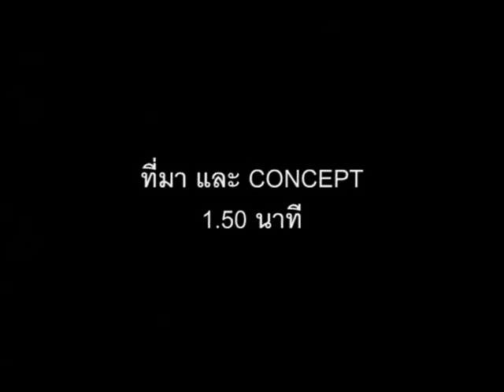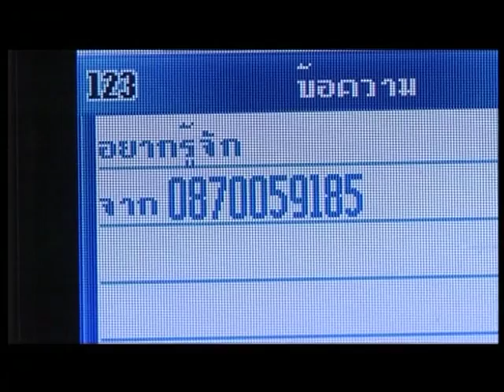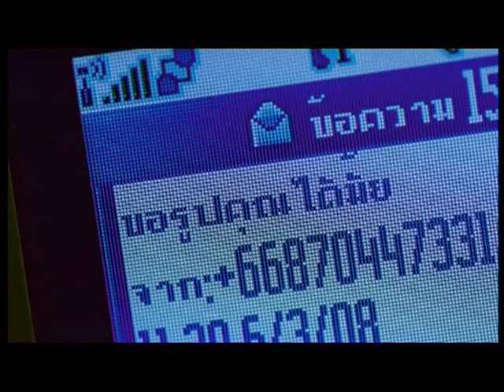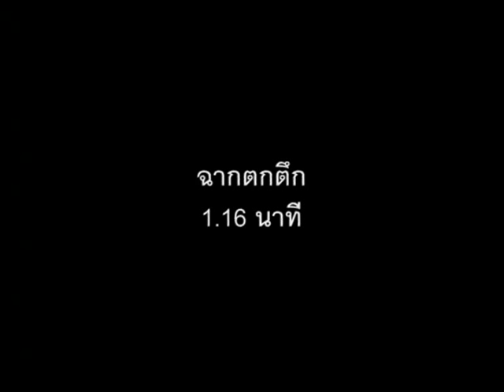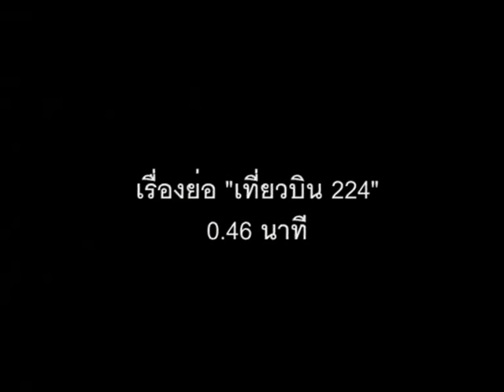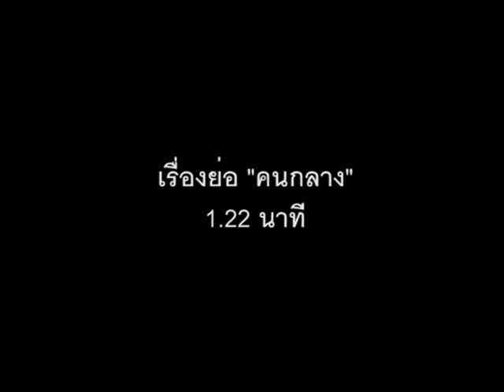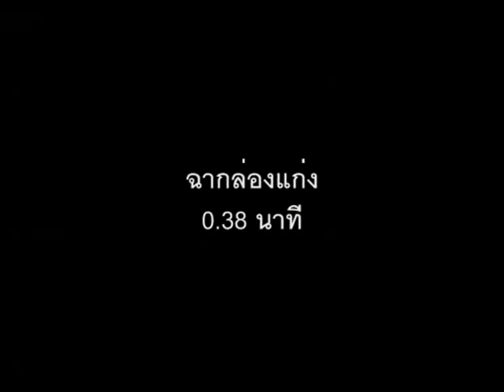Making of Phobia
The making of Phobia